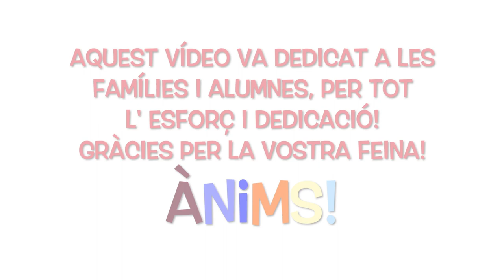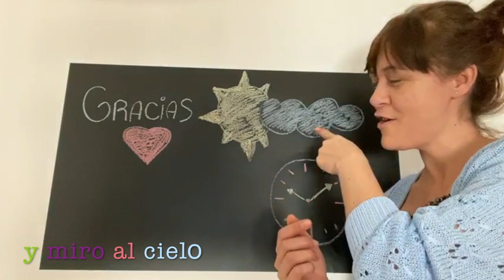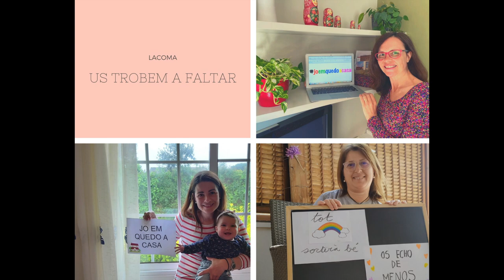SAGRAT COR DE JESÚS "VIVIR"